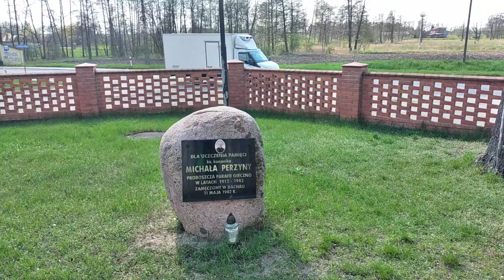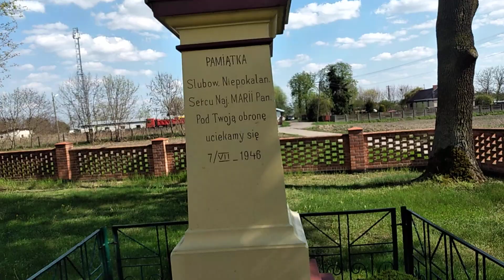A short walk overlooking the larch church, bell towers, monuments and nature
In this video you can see the Parish of All Saints in Gieczno near Zgierz (Lodzkie Voivodeship, Poland). This parish was founded around 1437. You can see walls, doors, monuments, green grass, plants and a fence. You can hear the sound of traffic.